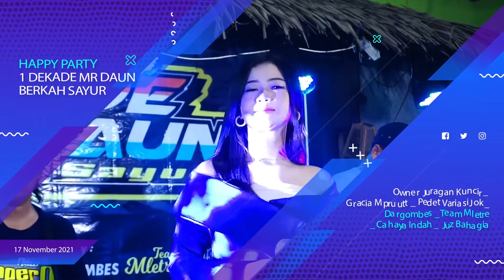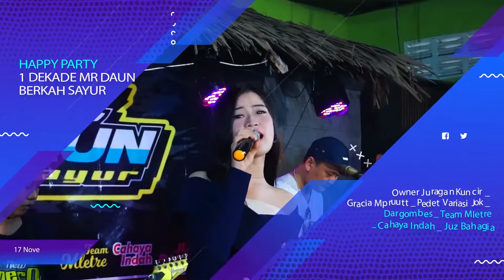FULL ALBUM NEW GAPERO - MR DAUN BERKAH SAYUR